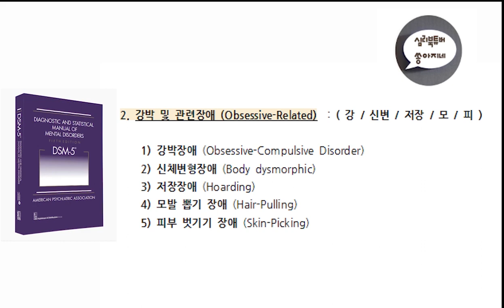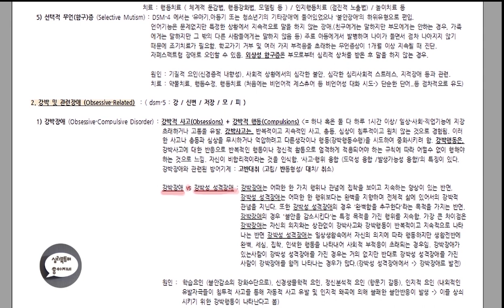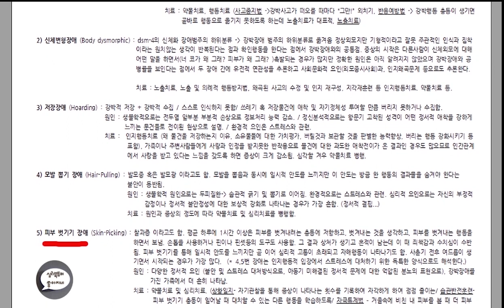심리북튜버 | 제 3편 'DSM-5' 공부합시다 / 강박 및 관련장애 (강박장애, 신체변형장애, 저장장애, 모발뽑기장애, 피부 벗기기 장애)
'공부합시다' 영상은 제가 공부할 목적으로 정리한 내용들을 기존의 책소개보다 더 구체적이고 자세히 나누는 영상입니다. :-)

오늘은 강박장애 및 관련장애 (강박장애, 신체변형장애, 저장장애, 모발뽑기장애, 피부 벗기기 장애)에 대해 나누었습니다.

다양한 심리학 관련 책들을 소개하는 심리북튜버 쏭아지네의 채널에 방문해주세요 :-)